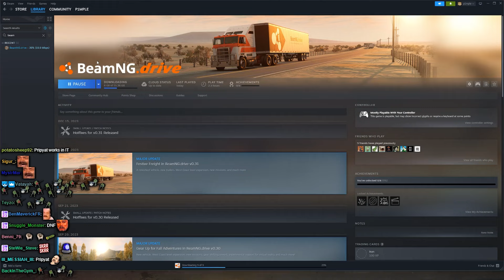Crushing Cars for Victory - Wreckfest | Lirik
Best Moments:
07:07 - monkaS
30:40 - lul
36:37 - lmao